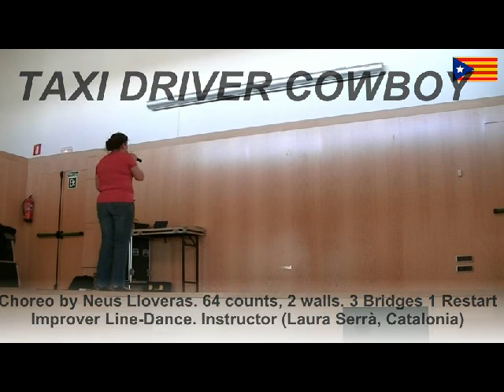Taxi Driver Cowboy (Dance & Teach)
Taxi Driver Cowboy
Dance & Teach Video
Choreo by Neus Lloveras
64 counts, 2 walls, 3 bridges, 1 restart
Instructor: Laura Serrà (Catalonia, February 2014)